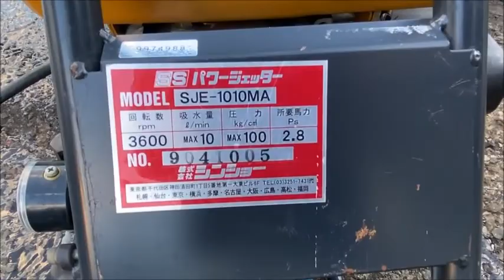シンショー 高圧、高水量 100Kgf/c㎡ 10L/min ポータブル 高圧洗浄機 パワージェッタ― SJE-1010MA 使ってみました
関連動画
精和 高圧、高水量 100Kgf/c㎡ 13L/min 高圧洗浄機 ジェットクリーン JC-100GL 　 使ってみました
スーパー工業　大水量  吐水量２１Ｌ/分 水圧70Kgf/c㎡ 高圧洗浄機 SER-2107NS　使ってみました
ハツタ 初田 農機洗浄機 吐水量 20L/分 高水量高圧洗浄機 YS-221　使ってみました